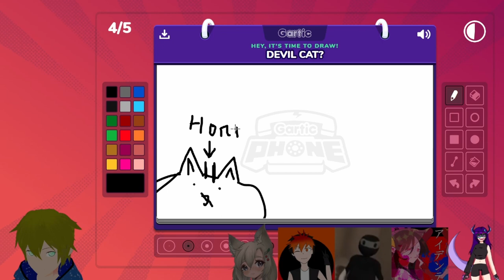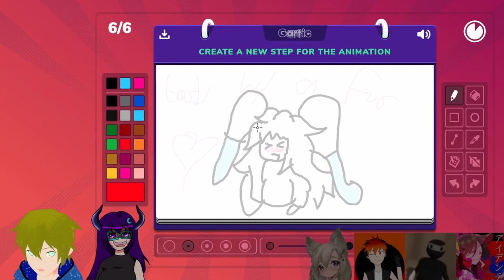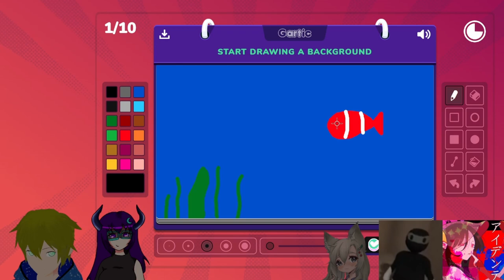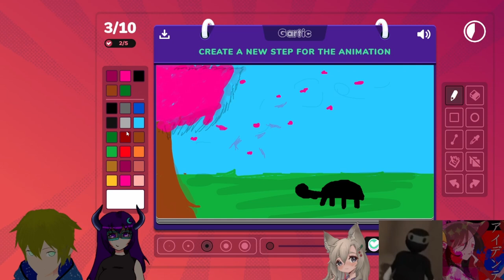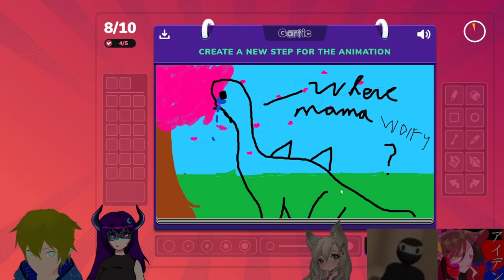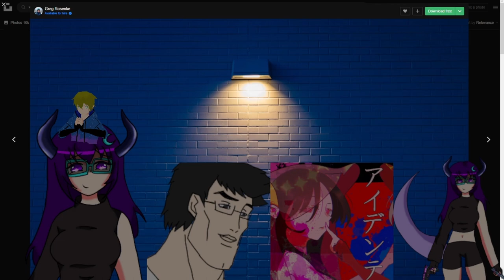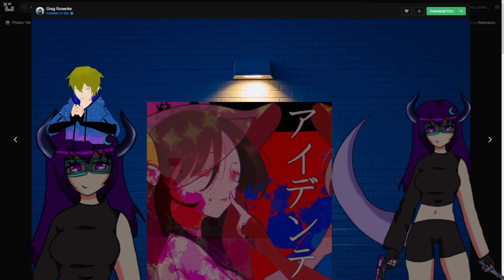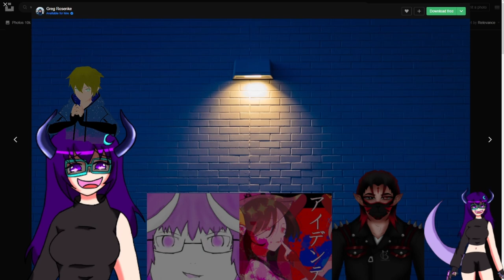A belated birthday gift (Ft.: Sinners!)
Moshi Kira Moshi Kira Moshi Kiraaaa~ I'm your local succufox, nice to meet you all!

So here's the screen recording from my birthday last March 23. I asked a friend, his name is Sayfra. I asked him to screen record the mini celebration because my potato-ass-laptop couldn't handle OBS anymore.

Nonetheless, I enjoyed the party despite playing one whole game only of Gartic phone. I expected many to come, but Im guessing everyone was busy.

I know its been only five months of me being a VTuber, but thank you for the 430! Please continue subbing to my channel. It boosts my esteem to post content for you guys even though I'm busy IRL!

I love you all sinners!

Screen recorded and edited by: Sayfra

Sinners who came: Woify, Nashter, Anjeru, Arugin (My mod here in YT), Kaoru, Hokaide (My mod here in YT and DC), Julie and Uncle Kaminari

Support their socials too ~

Rules:

1. Respect the content creator, ME.
2. Always make friends.
3. No fighting in the stream chat.
4. You can cuss, BUT TO SOME EXTENT ONLY.
5. ITS OKAY to mention OTHER Vtubers when I'm streaming. I'm open about it.
6. Do not critic me UNLESS I asked for it..